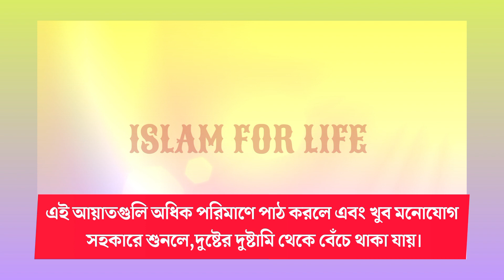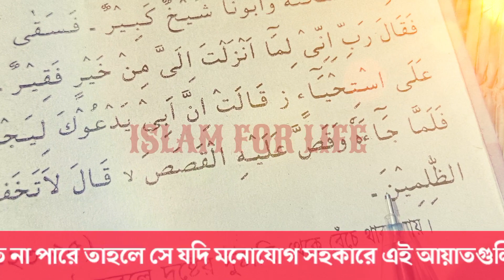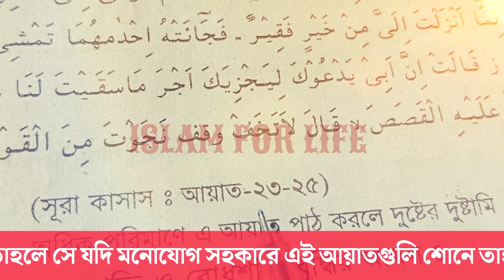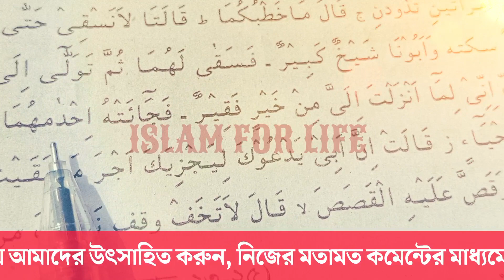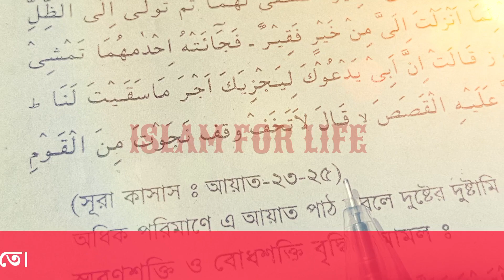বদ মানুষ চেনার উপায় ,খারাপ লোক চেনার উপায় | শয়তান থেকে বাঁচার দোয়া,কোরআনের আমল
শত্রুকে ধ্বংস করার উপায় আমল দোয়া | শত্রু থেকে নিরাপদে থাকার আমল | sotruke bos korar amol doah dua

বদ নজর থেকে বাচার শক্তিশালী কুরআনী আমল |কারো উপর বদ নজর লাগলে সাথে সাথে চলে যাবে

শত্রু ধ্বংসের আমল। sotru domon korar amol. শত্রু দমন করার পরিক্ষিত আমল।জিন ও যাদুর চিকিৎসা।

৫টি আলামতে বুঝবেন আপনি গুনাহগার নাকি নেককার || 5 signs to understand whether you are a sinner

sotru domon korar amol,
sotru domon korar tabij,
sotru domon korar totka,
sotru domon er amol
sotruke bos korar amol doah dua,
sotru k bos korar dua,
sotru k bos korar upay,
husband k bos korar amol,
cow ke bos korar amol,
dur theke sami k bos korar amol,
kauke bos korar doya,
je kauke bos korar amol,
kawke bose anar amol,
bou ke bos korar dua,
cow ke bos korar dua
ইসলাম ফর লাইফ,
গোপন আমল,
দুষ্টু লোকের দুষ্টামি থেকে রক্ষা পাওয়ার আমল,
দুষ্টু লোকের দুষ্টামি থেকে রক্ষা পাওয়ার দোয়া,
বদ নজর থেকে মুক্তির দোয়া,
বদ নজর লাগলে করণীয়,
বদ নজরের দোয়া,
বদ মানুষ থেকে দুরে থাকার দোয়া,
বদ মানুষের হাত থেকে দুরে থাকার আমল,
বদ মানুষের হাত থেকে দুরে থাকার দুয়া,
বদ লোক থেকে রক্ষা পেতে,
শয়তান লোকের শয়তানি বন্ধের দোয়া

Produced By : Islam For Life

⚠️ ANTI-PRIVACY WARNING:
This content's Copyright is reserved for Islam For Life. Legal action will be taken against those who violate the copyright of the
 material.